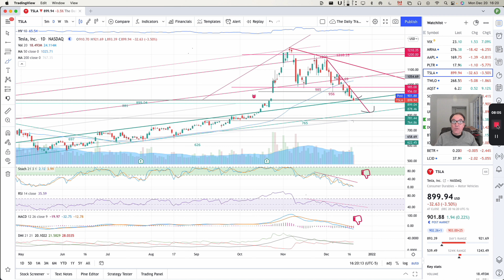Tesla (TSLA) Stock Price Analysis December 20 2021 - Gap Filled Now What?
Technical Analysis of Tesla (TSLA) Stock.

Get exclusive access to my weekly chart technical analysis for just 5$ a month by becoming a member of this channel